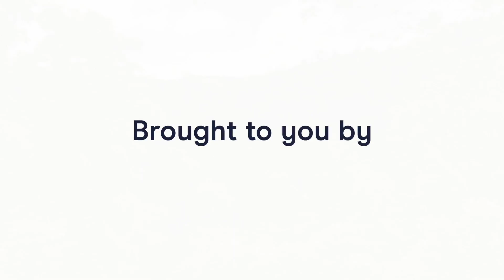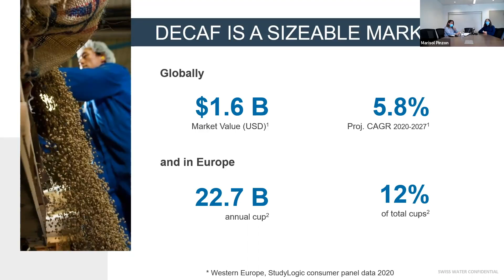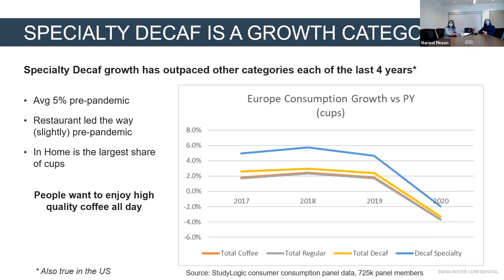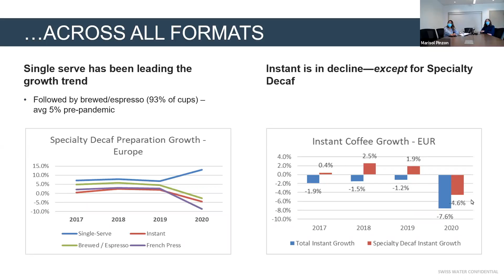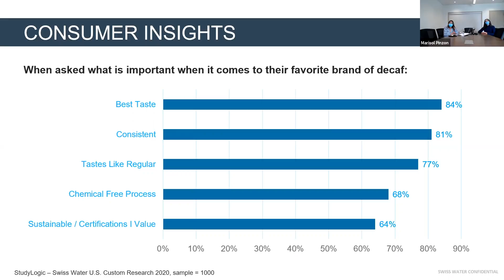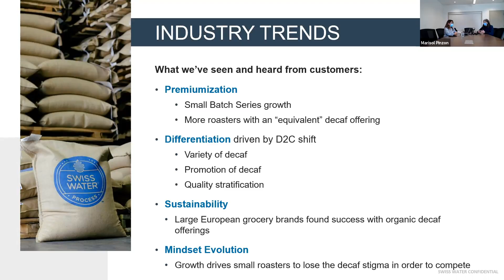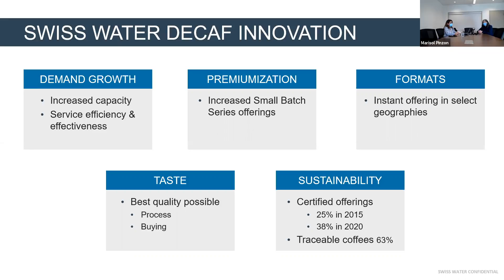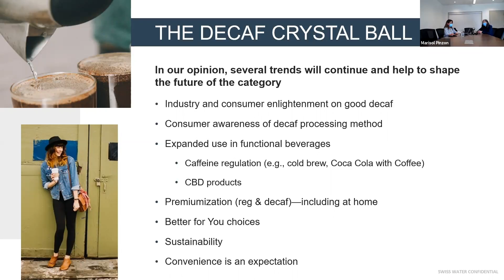Trends and their Impact on Decaf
As we cautiously navigate through the global pandemic we are revaluating our relationships with health and wellbeing. What impact do these trends have on an impact on the coffee industry? Are we consuming more decaf? And how does affect innovation and the future?

Join Mike Strumpf and Marisol Pinzon from Swiss Water as they explore global trends and their impact on decaf in 2021.

Moderated by Diana Johnston, DRW